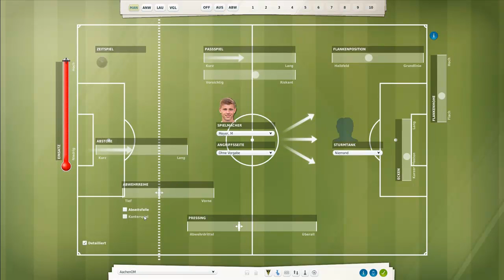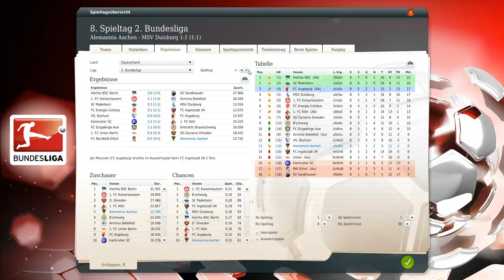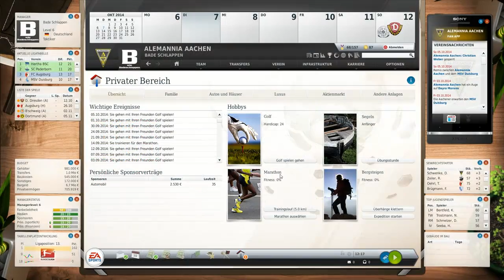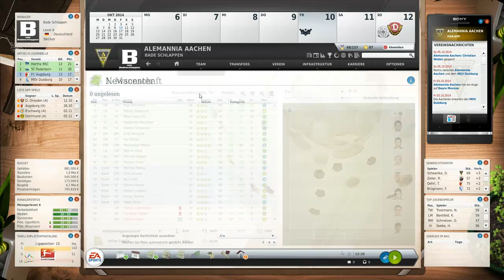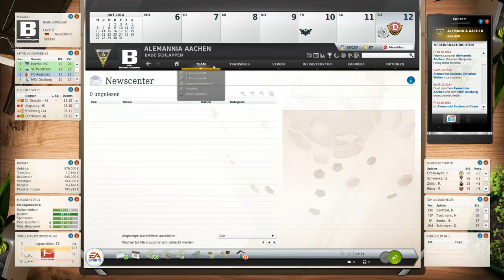Let's Play: Fussball Manager 13 [#183] - "8.Spieltag - MSV Duisburg" [HD] [Saison #03]